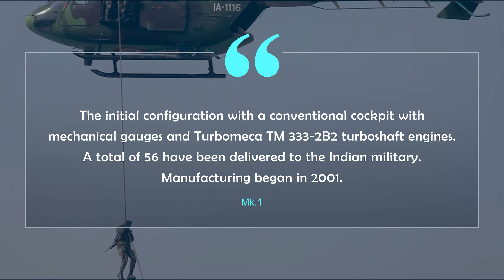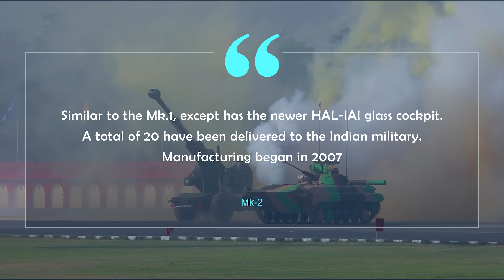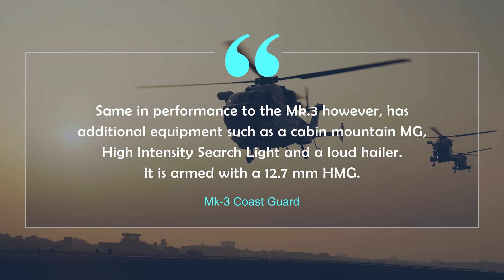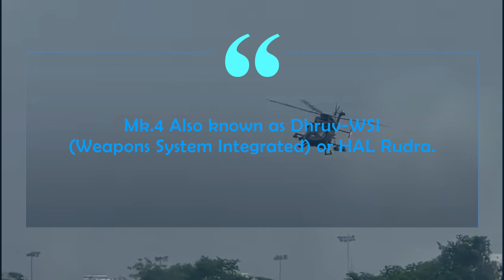HAL Dhruv | Variants | Specifications | Performance | Operators | PKS | हिंदी में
The HAL Dhruv is a utility helicopter designed and developed by Hindustan Aeronautics Limited (HAL) in November 1984. The helicopter first flew in 1992; its development was prolonged due to multiple factors including the Indian Army's requirement for design changes, budget restrictions, and sanctions placed on India following the 1998 Pokhran-II nuclear tests. The name comes from a Sanskrit origin word dhruv which means unshakeable or firm.

As of January 2022, 335 HAL Dhruv have been produced for domestic and export markets logging more than 340,000 flying hours.

HAL Dhruv
Role                 Utility helicopter
National origin     India
Manufacturer        Hindustan Aeronautics Limited
Design group    Rotary Wing Research and Design Center
First flight       20 August 1992
Introduction         March 2002
Status In service
Primary users       Indian Army
                    Indian Air Force
                    Indian Navy
                    Indian Coast Guard
Produced   1992–present
Number built   335
Variants                  HAL Rudra
Developed into  HAL Prachand
                                 HAL Light Utility Helicopter

Variants
Military variants
Mk.1
The initial configuration with a conventional cockpit with mechanical gauges and Turbomeca TM 333-2B2 turboshaft engines. A total of 56 have been delivered to the Indian military.
Mk.2
Similar to the Mk.1, except has the newer HAL-IAI glass cockpit. A total of 20 have been delivered to the Indian military.
Mk.3
An improved version equipped with Shakti-1H engines, new electronic warfare (EW) suite and warning systems, automatic chaff and flare dispensers, and improved vibration control system.
Mk.3 Coast Guard
Same in performance to the Mk.3 however, has additional equipment such as a cabin mountain MG, High Intensity Search Light and a loud hailer. It is armed with a 12.7 mm HMG.
Mk. 3 Navy/Mk.3 MR (Marine Reconnaissance)
Has additional equipment such as a modern surveillance radar and electro-optical equipment to carry out maritime reconnaissance as well as long-range search and rescue missions, an HMG and the capability to mount at least 2 ASW torpedoes.
Mk.4
Also known as Dhruv-WSI (Weapons System Integrated) or HAL Rudra.
Utility Helicopters-Maritime
It is the ship-borne version of the ALH Dhruv having wheels. This wheeled version of Dhruv have segmented Main Rotor Blades (MRBs) and Main Rotor Head (MRH) in pre-cone configuration. Completed first flight on June 30, 2022.

Civil variants
Also known as ALH-Civil, a Turbomeca TM333-2B2-powered 12-seat helicopter, type certificate issued on 31 October 2003.
Dhruv (CFW)
A Turbomeca TM333-2B2-powered 12-seat helicopter fitted with wheels, type certificate issued on 20 April 2005.
Dhruv (CS)
A Turbomeca TM333-2B2-powered 12-seat helicopter fitted with skids, type certificate issued on 30 July 2004.
Garuda Vasudha
A Dhruv outfitted with a heliborne geophysical survey system (HGSS).

General characteristics
Crew: Two pilots
Capacity: 12 passengers (14 passengers in high density seating)
Length: 15.87 m
Width: 3.15 m
Height: 4.98 m
Gross weight: 4,445 kg for Mk III with wheels
Max takeoff weight: 5,800 kg for Mk III with skids
Fuel capacity: 1,055 kg
Payload: 1,500 kg  underslung (Mk II)
Payload: 1,000 kg underslung (Mk III)
Powerplant: 2 × Turbomeca TM 333-2B2 turboshaft,
            807 kW  each (Mk I and II)
Powerplant: 2 × HAL/Turbomeca Shakti-1H turboshaft,
             1,068 kW) each (Mk III and IV)
Main rotor diameter: 13.2 m
Main rotor area: 136.85 m2

Performance
Cruise speed: 250 km/h for Mk III
Never exceed speed: 291 km/h  for Mk III
Range: 630 km  for Mk III
Endurance: 3 hours and 42 minutes for Mk III
Service ceiling: 6,100 m (20,000 ft)
g limits: 3.5
Rate of climb: 10.33 m/s
Disk loading: 40.19 kg/m2

Military operators
   India
Indian Air Force
Indian Army Aviation Corps
Indian Navy
  Israel
Ministry of Defense - one leased in 2007
  Maldives
National Defence Force
 Mauritius
Mauritius Police Force - 3 ALH in service as of 2023
   Nepal
Nepalese Army Air Service
Civil operators
 India
Chhattisgarh State Government
Jharkhand State Government
Karnataka State Government
Geological Survey of India
 Turkey
Turkish Health Services
 Peru
Peruvian Health Services
Potential operators
 Philippines
The HAL Annual Report for 2020-21 indicated that the Philippine Coast Guard is interested to potentially buy 7 Dhruvs via Indian-based credit.